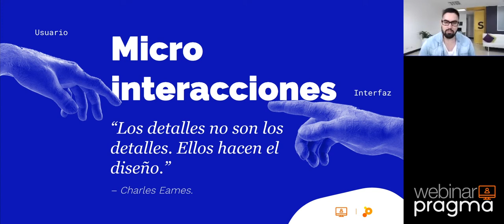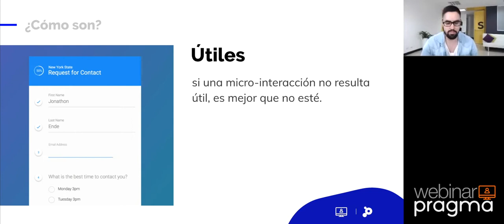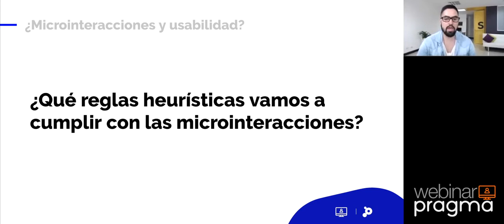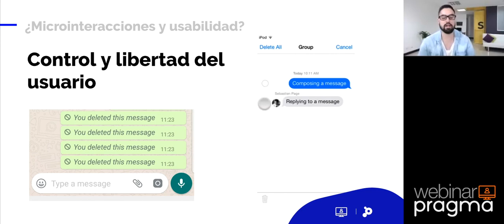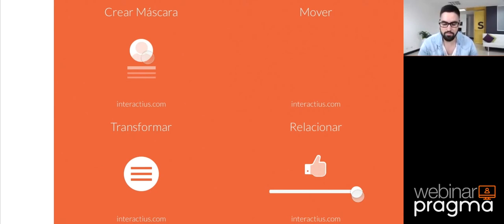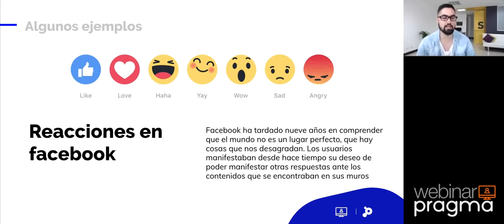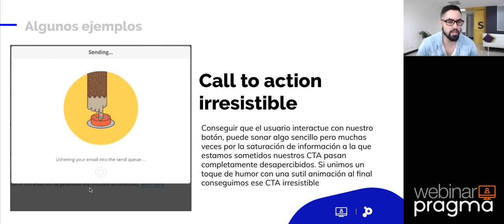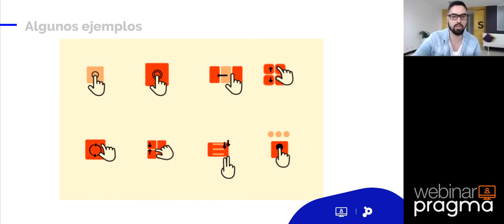Webinar - Un mejor UX a través de microinteracciones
Las relaciones con los consumidores deben ser más que memorables en una era como esta, donde todo el tiempo estos son bombardeados con información de múltiples marcas. Es por esto que la experiencia de usuario debe ser construida de la mejor manera posible. Conoce cómo las microinteracciones ayudan a mejorar esta experiencia.

¿Quieres aprender mucho más? Tenemos contenido educativo en diferentes formatos sobre desarrollo, pruebas de software, mercadeo digital, agilísmo y mucho más, disponibles